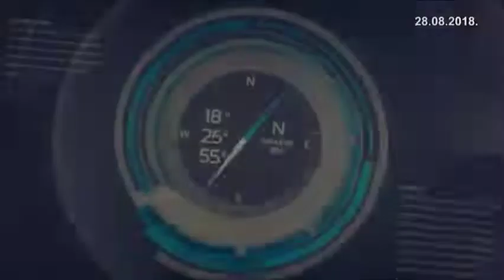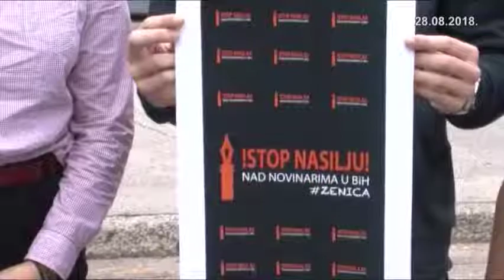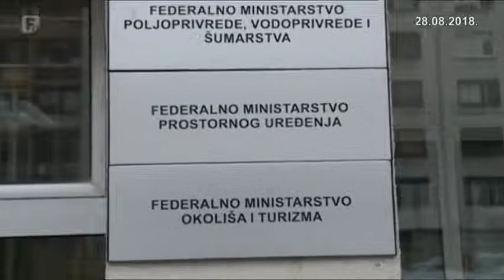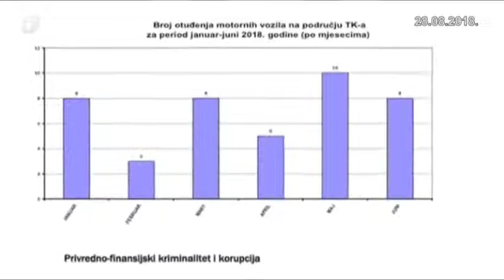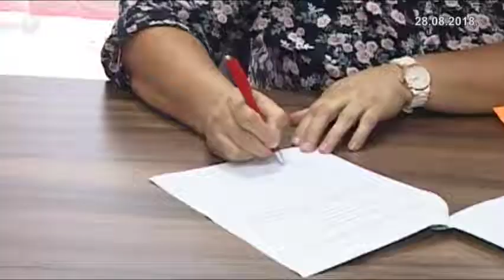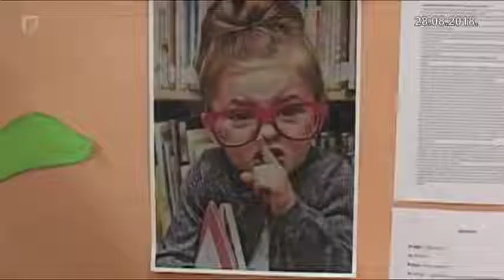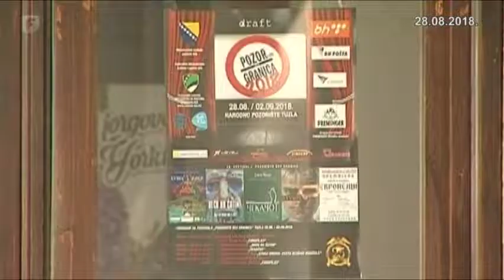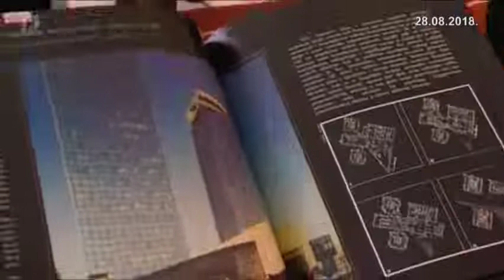Federacija Danas 28.08.2018.